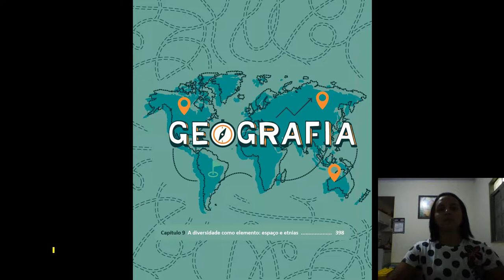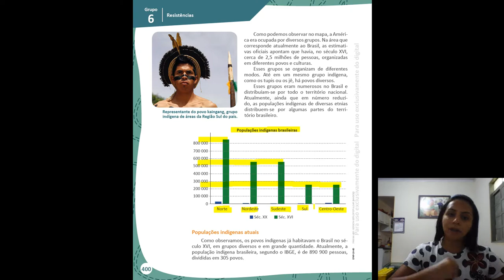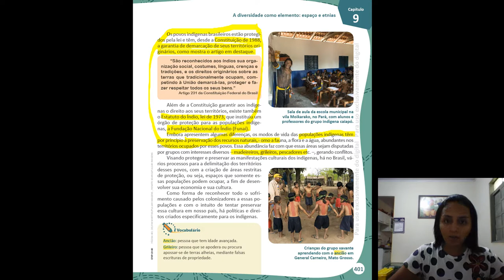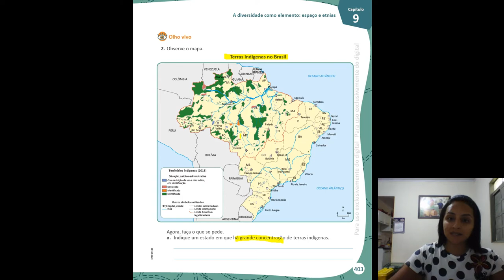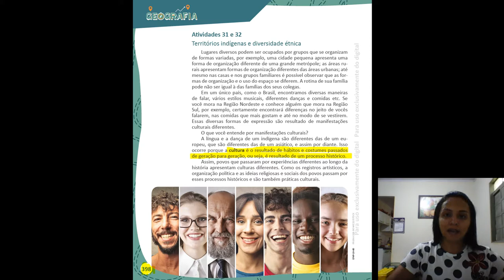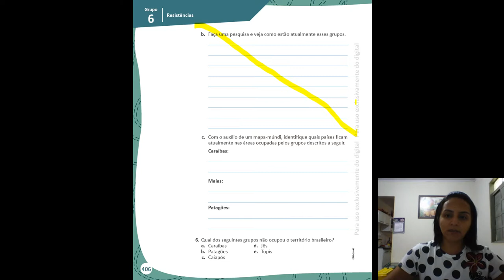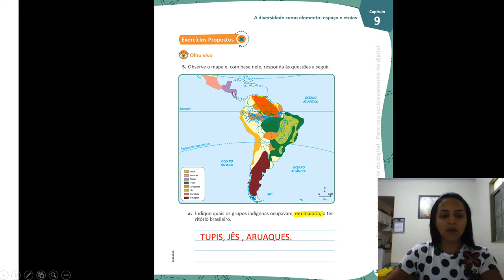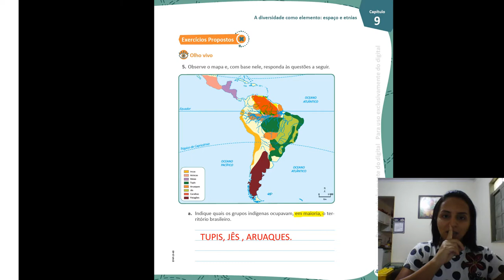4º ANO - 08 DE SETEMBRO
AULA DE GEOGRAFIA - TERRITÓRIOS INDÍGENAS
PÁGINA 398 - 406